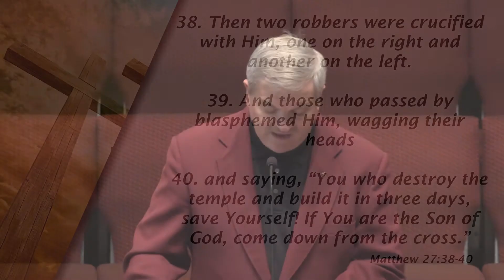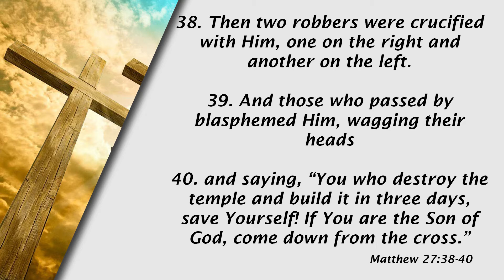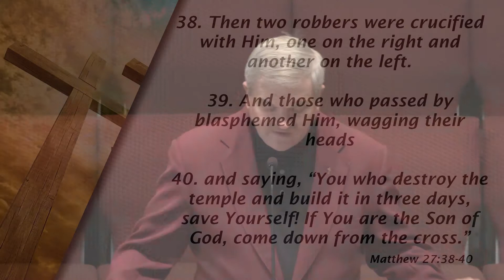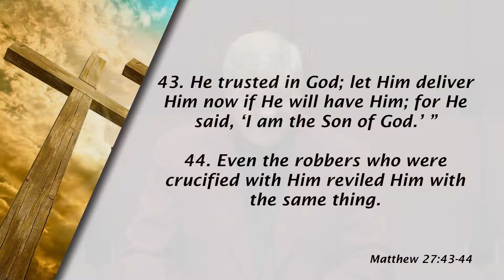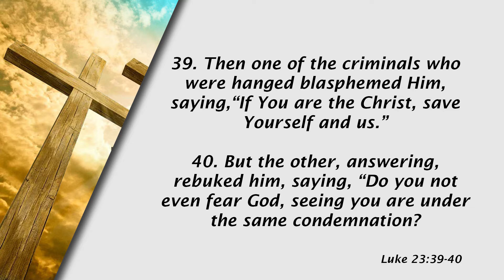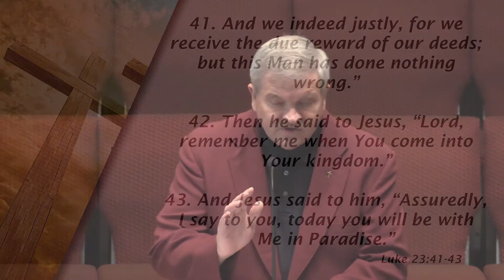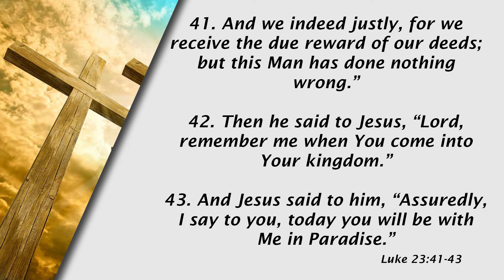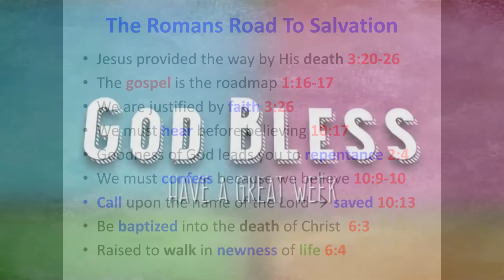“The Wonders of a Changed Life” |Pastor Allen Perry | 03/07/2021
Baptist Convention, The South Carolina Baptist State
Convention and the Savannah River Baptist Association.
We have adopted the Baptist Faith and Message 2000 as

Location:               3853 Morgandollar Rd,
                               Coosawhatchie, SC 29912

Motion Graphics by: YouTube